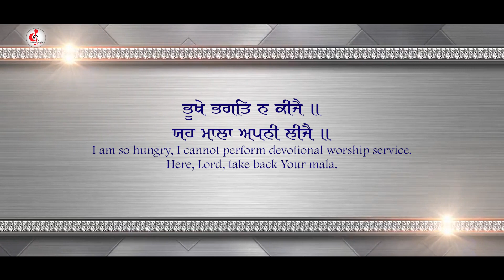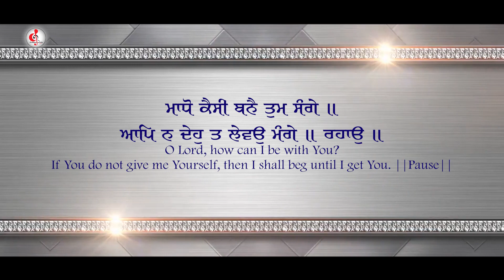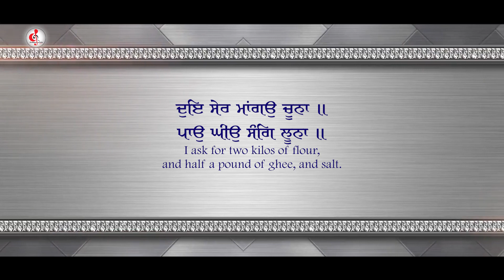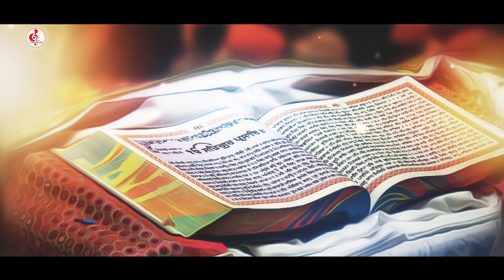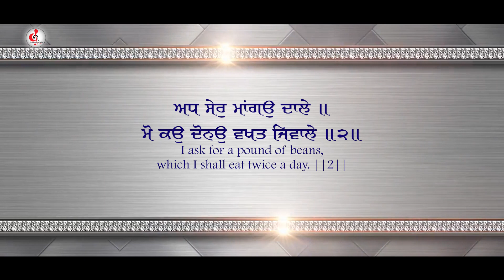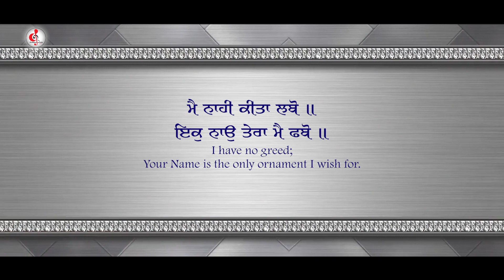HAU MAANGO SANTAN RAINA | BHAI GURPREET SINGH JI FARIDKOT WALE | HD VIDEO | GURBANI SHABAD 2022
“PRABHJASS RECORDZ Preents Latest Gurbani Shabad Kirtan 2022

Title - HAU MAANGO SANTAN RAINA

Ragi -  Bhai Gurpreet Singh Ji Khalsa Faridkot Wale

Producer - Jasprince Singh & Prabhleen Singh

Poster Design - Trendy Media

Music - RajUday Singh

Video - T9 Multimedia

Special Thanks - Bhai Iqbal Singh Ji Hazuri Ragi Sri Darbar Sahib Amritsar